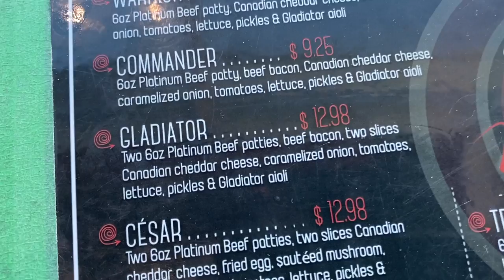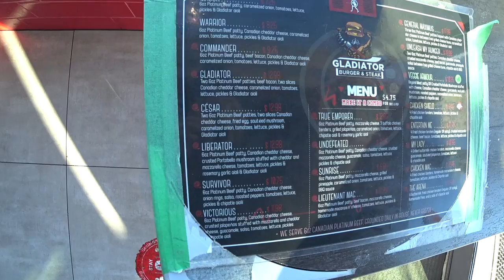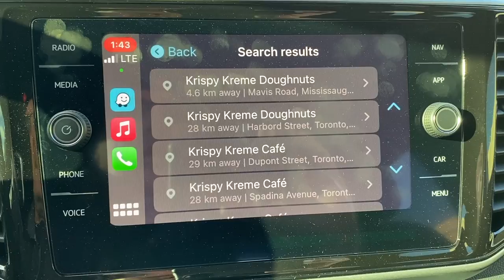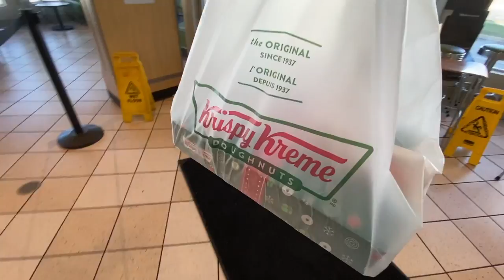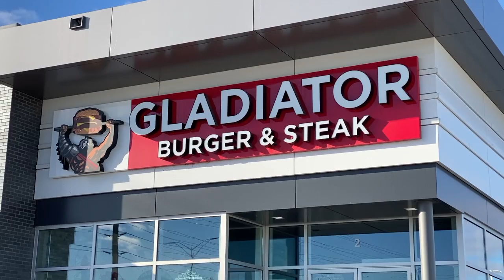Gladiator Burger & Krispy Kreme Christmas Donuts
Just West of the beautiful city of Toronto in Mississauga are two amazing restaurants. One you already know called Krispy Kreme Donuts and the other called GLADIATOR BURGER & STEAK you will definitely have to add to your bucket list.
First up is Gladiator Burger & Steak for a huge Burger called THE GLADIATOR with a side fries and a frosty chocolate shake. Then we head on over to Krispy Kreme Donuts to try out there Christmas themed donuts and grab a bunch of their regular freshly made, right off the conveyor belt, circles of heaven.